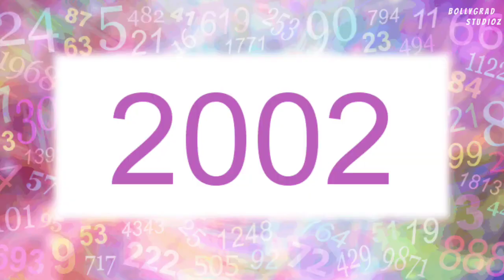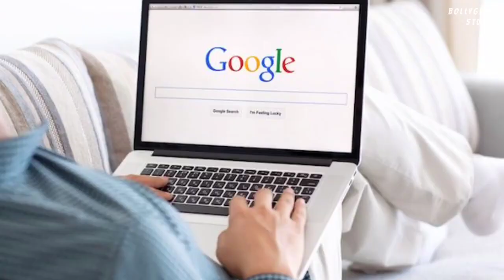Radhe Shyam | 25 Interesting Facts | Prabhas | Pooja Hegde | Radha Krishna Kumar |Justin Prabhakaran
0:00 Intro
0:50 Kaha se ki thi prabhas ne surwat?
1:50 Kyun chuna prabhas ko hi?

The prestigious indian film Radhe Shyam also stars Sachin Khedekar, Bhagyashree, Kunal Roy Kapur, Sathyan, Priyadarshi, Murli Sharma, Sasha Chettri,  Riddhi Kumar Among Others. Radhe Shyam Is Being Made In 4 Languages Simultaneously - Hindi, Telugu, Tamil, and Malayalam.

Producers: Bhushan Kumar - Vamsi - Pramod
DOP: Manoj Paramahamsa
Production Designer: Raveendar
Editor: Kotagiri Venkateswara Rao
Visual Effects: Kamalakannan
Action: Nick Powell
Sound Design: Resul Pookutty (CAS,MPSE), Amrit Pritam Dutta (MPSE)
Dialogues: Abbas Dalal, Hussain Dalal
Lyrics: Kumaar, Manoj Muntashir, Mithoon
Costumes: Thota Vijay Bhaskar, Eka Lakhani (Pooja Hegde)
1st AD: Arun Thevar, Anu K Reddy
Creative Team: Anil Kumar Upadyaula
Co-Producer (T-Series): Vinod Bhanushali & Shiv Chanana
 Project Manager (T-Series): Alok Kumar Shukla
PR Spice Marketing Consultant: Varun Gupta (MAX)
Digital Agency: Little Monks
Teaser Cut: Bob, Satya G
Publicity Design: Kabilan Chelliah

Since the first announcement of the film, fan pan-india star Prabhas is excited to see the film having a beautiful star - worship romance with Pooja Hedge. Radheshyam is directed by Radha Krishna kumar and the film presented by Gulshan Kumar and the t-series is made by the UV Creations in the film

Must watch -